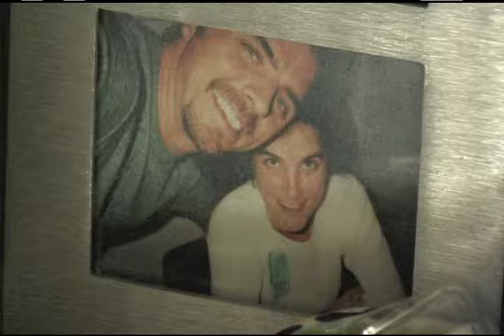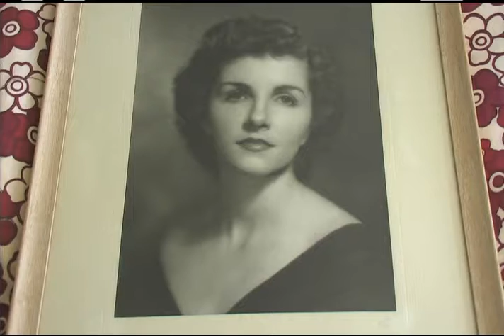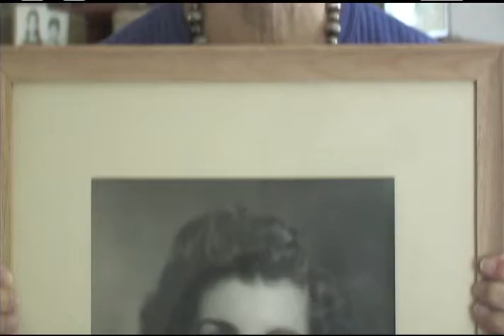Marjorie- Mom - Video TWO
Taped in Springfield, Virginia around 2003, I think...  Dickinson, Oldfield and Thompson family history.  This is raw footage of when I was doing a documentary on my dad's deaf parents so that was the nature of some of the questions here.  She had been very ill for the previous six months or so and this was her first "outing" of sorts.